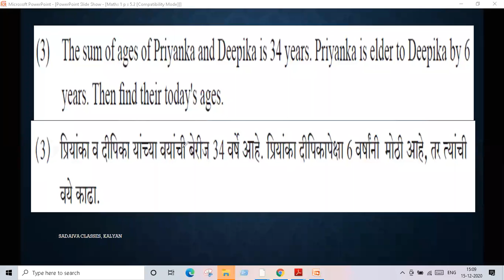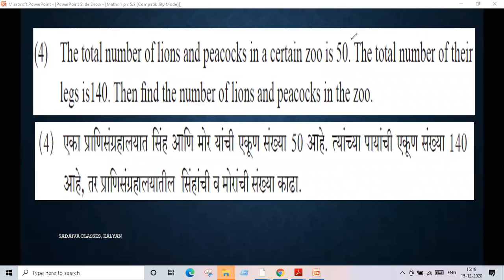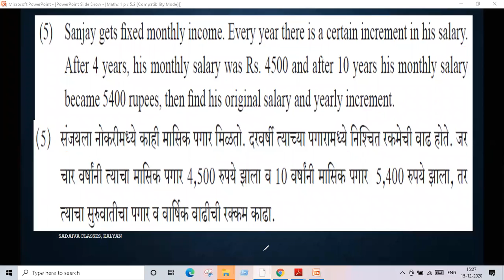Linear Equations in Two Variables / दोन चलातील रेषीय समीकरणे # std 9 # 5.2 # part 2 # lecture video